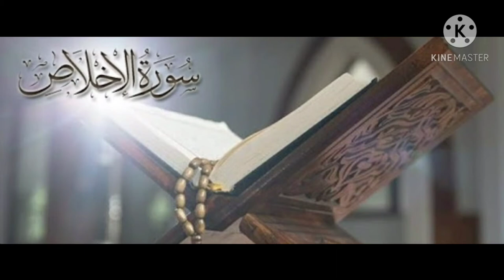112 SURAH IKHLAS | ٱلْإِخْلَاص | Purity of Faith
Purity of Faith, The Fidelity, The Declaration of [God's] Perfection

1) Quran recitation
2) Naat
3) Islamic legit scholars lectures
and more ...